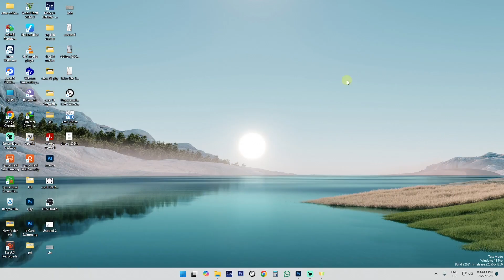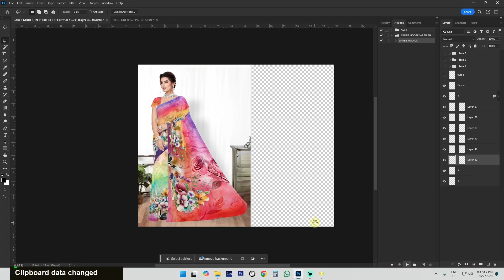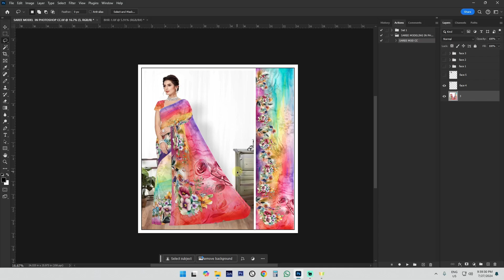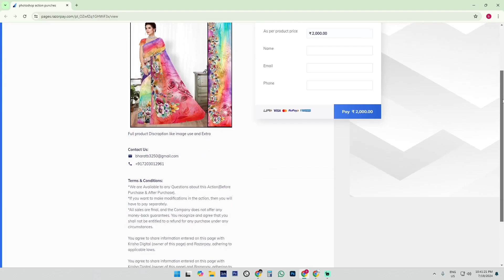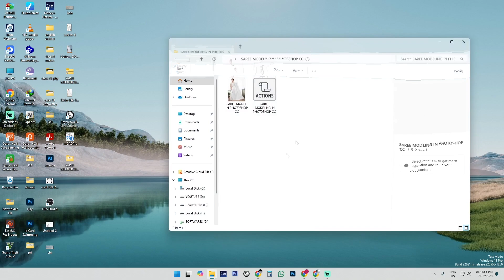Saree Modeling With Actions In Photoshop CC || PHOTOSHOP HINDI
# Krisha digital #
For Textile Digital Designers and Jacquard Design
Purpose of Helping

Courses Available
   online /offline

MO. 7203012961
ONLY Whatsapp

Be Artistic, Creative And Able To Draw.
Have an Eye For Colour, Texture and Pattern.
Have Good Attention To Detail.
Gat The Advance Knowledge Of Designing